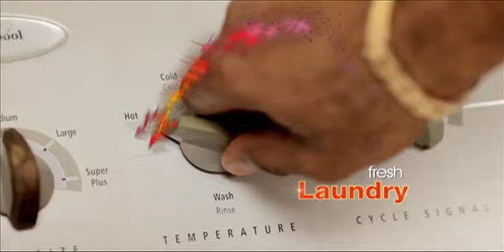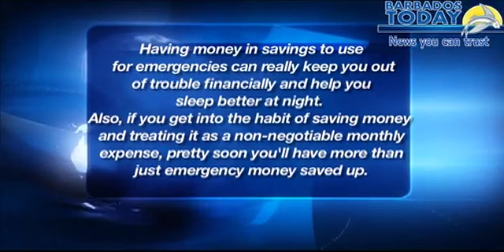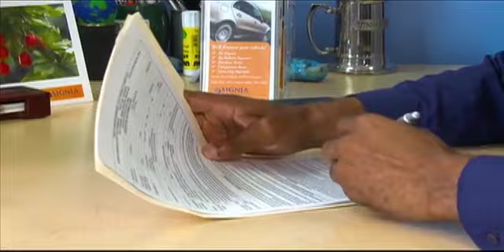6 PM NEWS UPDATE FEB 20, 2014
Barbados advised to make a push for more brand name hotels.
International economist suggests that Barbados target Chinese tourists.
The country celebrates another centenarian.
.and more in the 6 pm update.